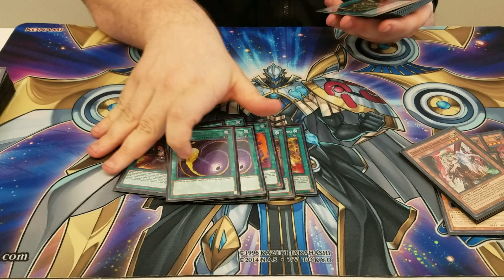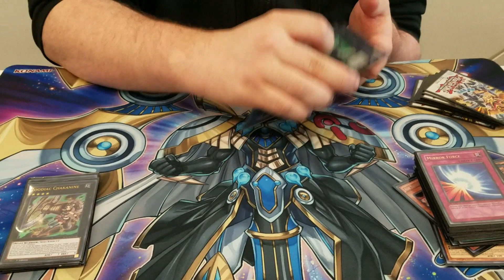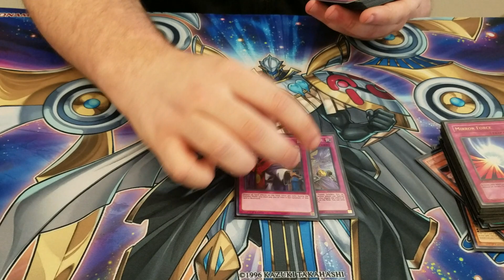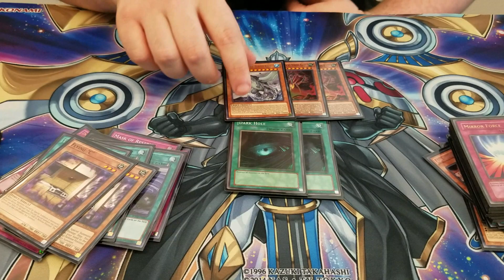YCS Pittsburgh Top 16 - Pure Zoo - Corey